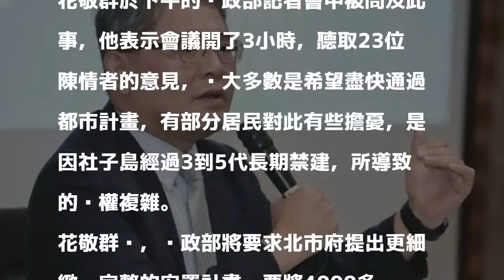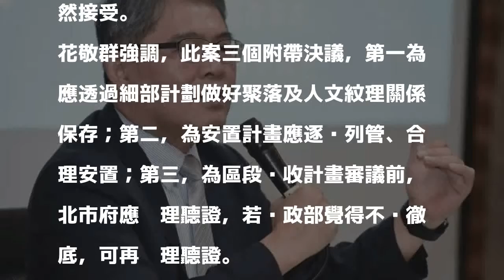社子島開發案過關 內政部開3附帶條件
〔記者鄭鴻達／台北報導〕內政部都市計畫委員會今審議通過社子島開發案，內政部次長花敬群指出，此案有3個附帶決議，包括做好聚落及人文保存、安置計畫逐戶列管、合理安置以及區段徵收計畫審議前應舉辦聽證。

發表評論評論如下。